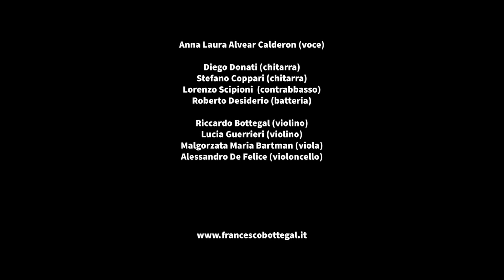A Portrait if Radiohead - No Surprises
🔴 No surprises. Video tratto dal concerto al Teatro Goldoni di Corinaldo il 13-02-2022.